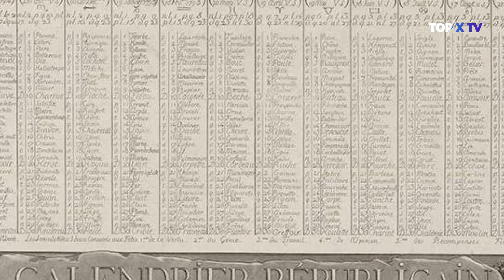Strangest and Most Interesting New Year’s Traditions | TOP X TV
Strangest and Most Interesting New Year’s Traditions |  Urdu / Hindi |

Hello friends, in this video we will be talking about Interesting Facts About New Year Eve. I hope you will like this video.